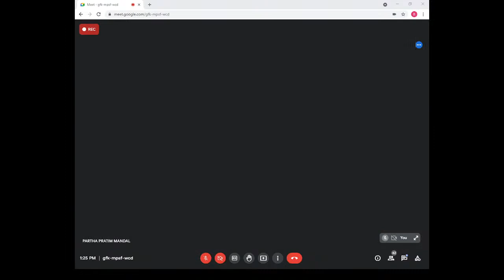Online Lecture Series 4 : Being Postcolonial in 21st Century